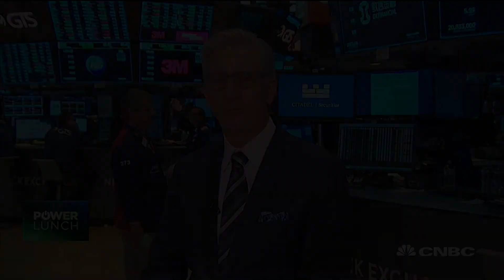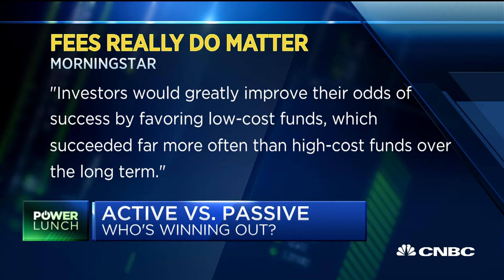Stock pickers underperforming passive peers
CNBC's Bob Pisani takes a look at the performance in active and passive management so far this year.